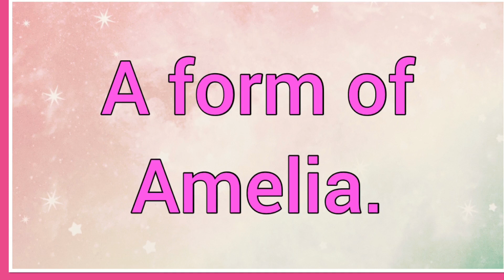Emelia | Name Origin